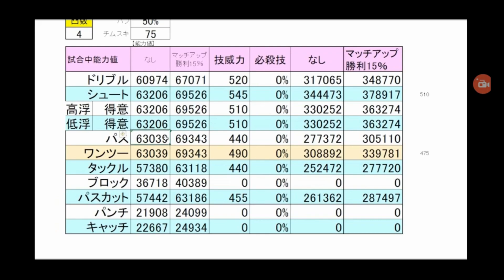新超月中RS小志強/拿度尼 抽450石 拿新特技'危機回避' 攻守兼備型新屈角 NEW DC RS HYUGA/NATUREZA ~ CAPTAIN TSUBASA DREAM TEAM EP192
足球小將奮戰夢幻隊 CAPTAIN TSUBASA DREAM TEAM キャプテン翼 たたかえドリームチーム

Tom Miracle TV
tom miracle tv